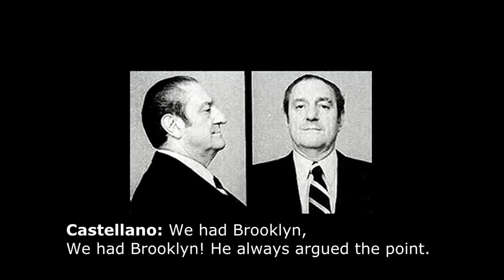Paul Castellano- WireTap Mafia 0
Rare recording of Paul Castellano discussing, well, what else..crime stuff!